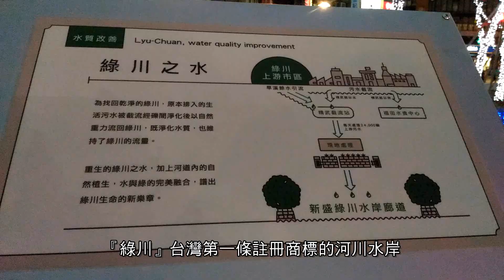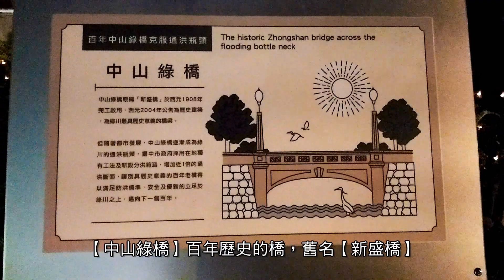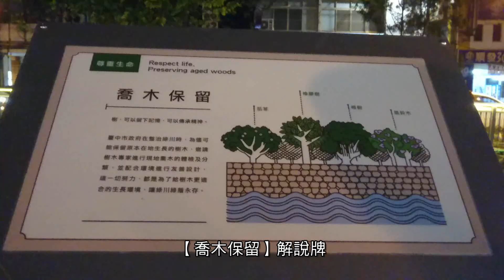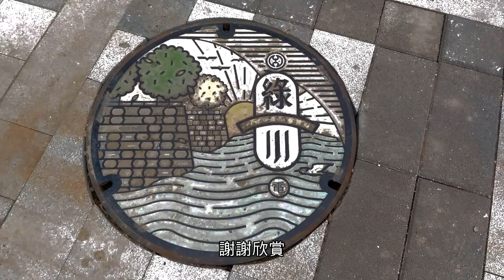新盛綠川水岸廊道(二) 點燈了-台中新亮點 台中火車站前 宮原眼科旁 〈綠川水岸〉中區再造 綠川創意藝術光景展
綠川光景藝術展
點燈期間：2018年2/10-4/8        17：30-22：00
 (遇特殊節日順延至23：00閉燈)